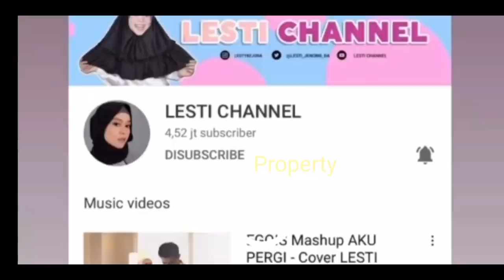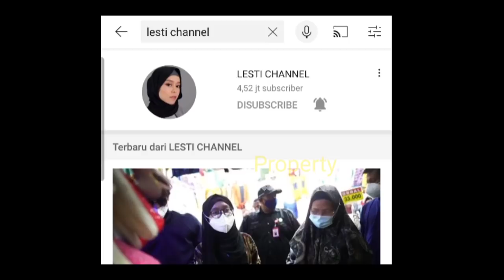Alhamdulillah YouTube Lesti Channel KEMBALi ‼️ Billar jadi BAHAGIA, yg HACK KETEMU❓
Alhamdulillah Lesti Channel KEMBALi ‼️ Billar jadi BAHAGIA Banget❓

Jangan Lupa: _
Thankz!!..